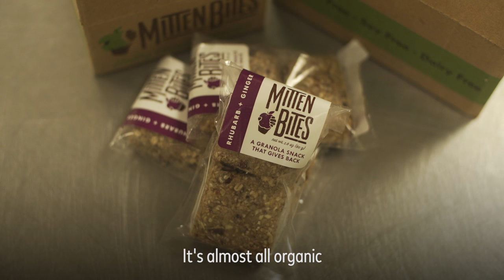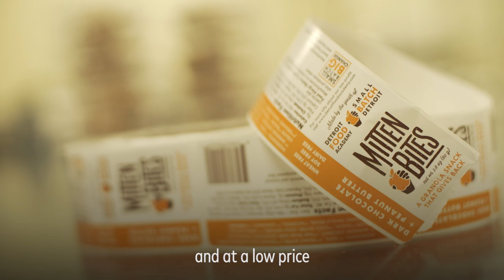Hassan Almaleki - United States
After learning more about healthy eating, Hassan and a few classmates invented a snack that would benefit the entire community.